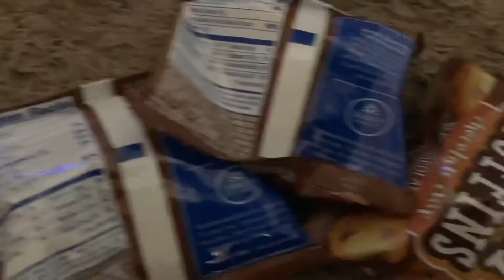The Mini Muffinscape